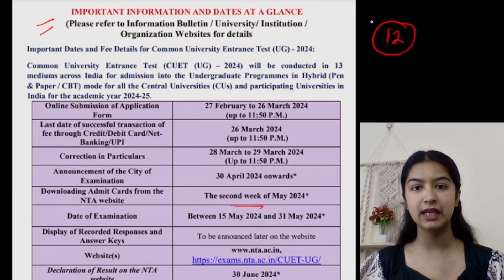CUET 2024 - Admit CARD Released 🥳 How To Download ADMIT CARD ? Kab Aega ADMIT CARD - CUET 2024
Topics covered -
cuet admit card, cuet admit card Released, cuet 2024 admit card, cuet admit card kab aega, cuet 2024 admit card kab aega